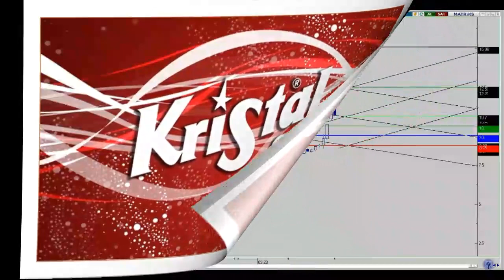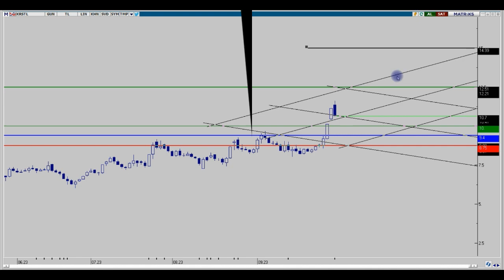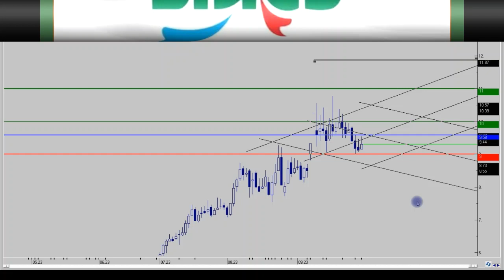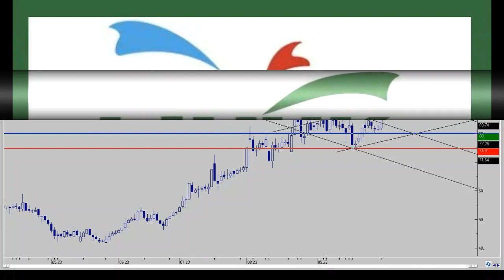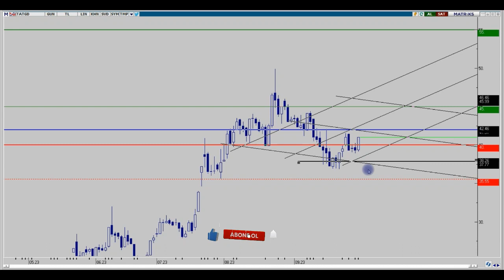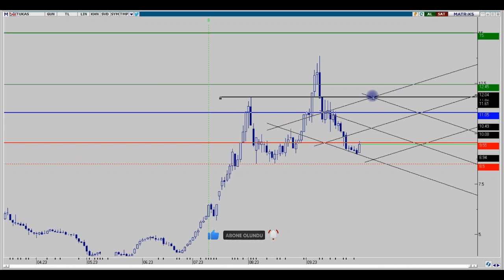KRSTL - PENGD - PİNSU - PETUN - TATGD - TUKAS HAFTALIK DEĞERLENDİRMELER 01.10.2023